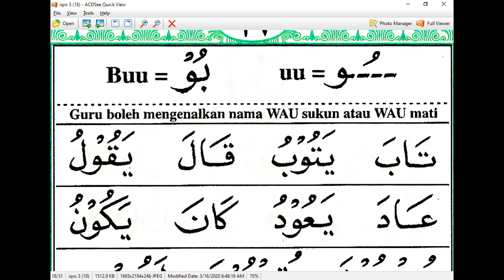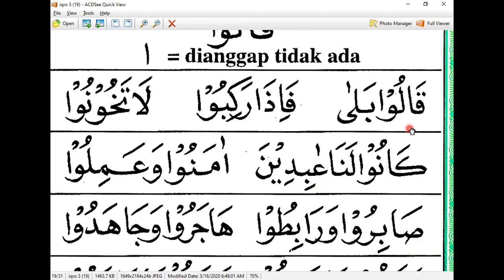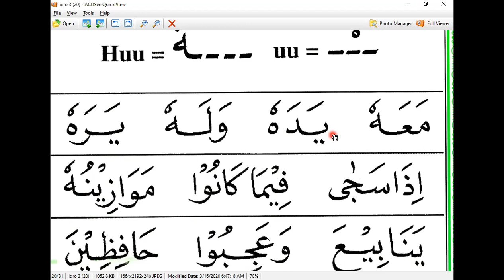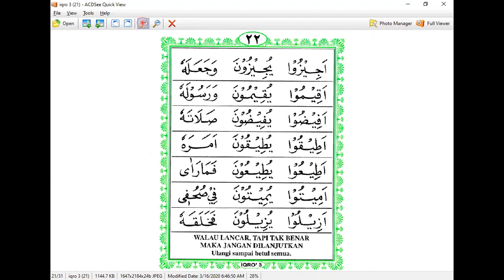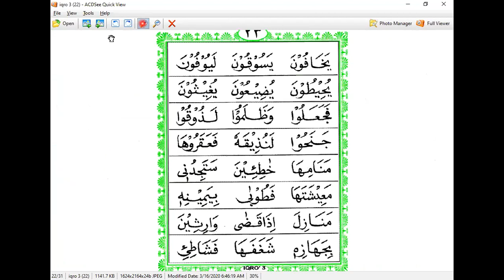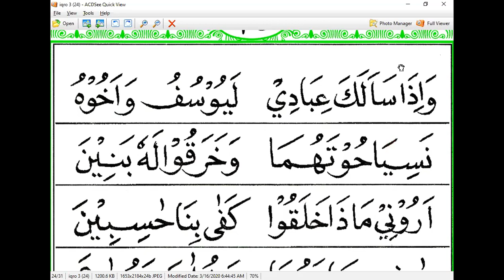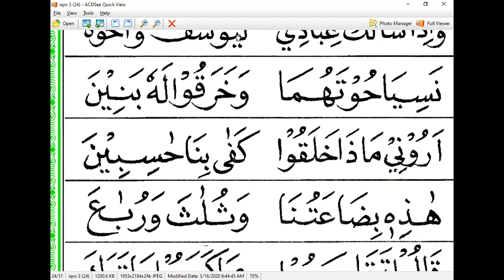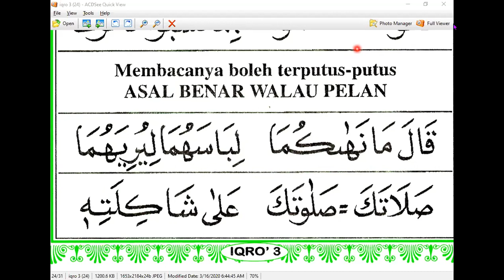IQRO 3 HALAMAN 19 - BAPAK SAWAL SANTOSO - MALANG - NGAJI ONLINE - ARIRKM - 08128287881